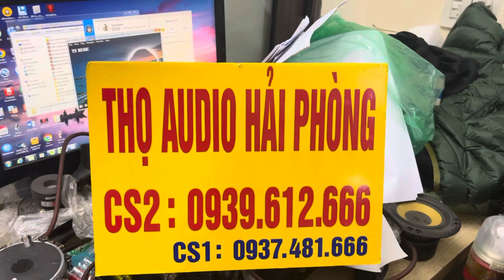Loa lời liền công suất Tiếng hay Rẻ LH 0939 612 666